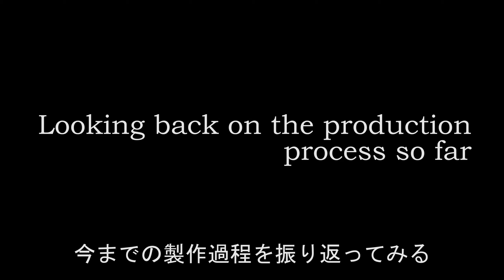TRAXXAS TRX4 1/10 GARAGE Japanese old folk house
The garage is built based on the traditional Japanese construction method, with the image of a barn quietly standing in an abandoned village. We will faithfully reproduce the dimensions of every detail.
In the end, these columns will be covered with the wall and you won't see them, but we are constructing them exactly in same the way of Japanese traditional method with the presice scal.
The camera is shooting using DJI OSMO POCKET and GOPRO9.
Structural material is hemlock
The joists are cypress.
Please look forward to future videos.
Thank you for coming to see my video.